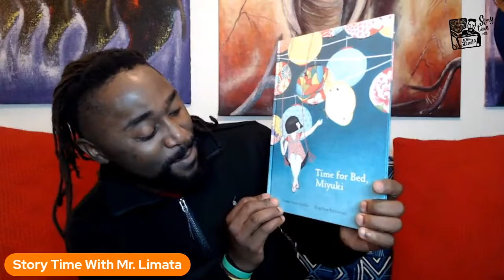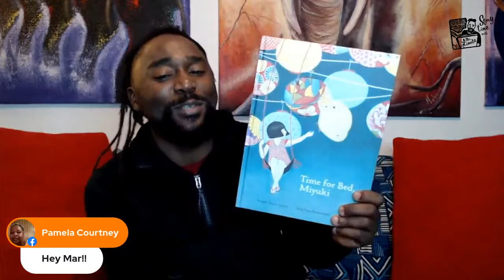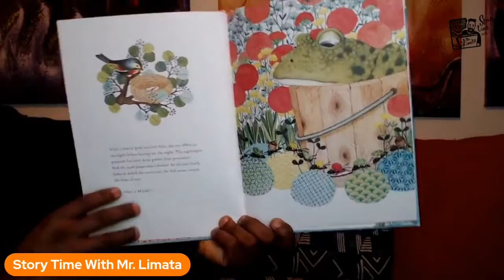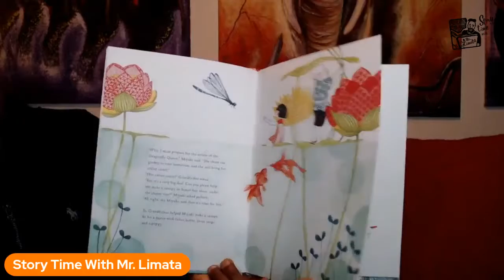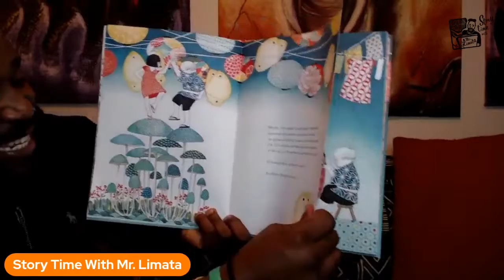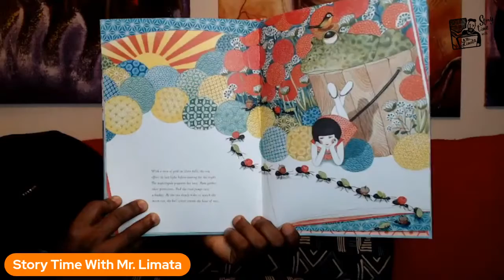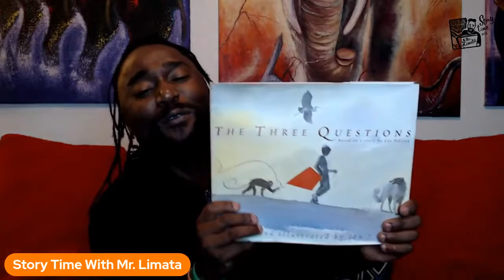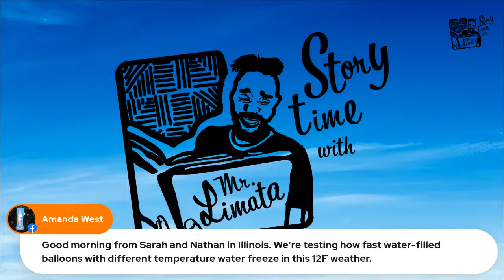TIME FOR BED MIYUKI by ROXANE MARIE GALLIEZ, illustrated by SENG SOUN RATANAVANH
Miyuki doesn’t want to go to bed–there are just too many things to do! Luckily, her patient grandfather follows along on her adventure, gently encouraging her to go to sleep.
In this beautiful tale about family, nature, and love, young children will find a welcome companion to their own bedtime journeys.
📚Published by PRINCETON ARCHITECTURAL PRESS (Distributed by Chronicle Books, San Francisco)